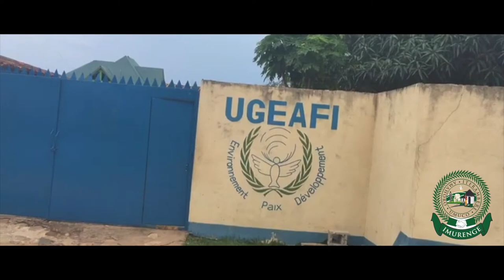Ishirahamwe UGEAFI ryubatse ikiraro ca Rwiko gihuza Gakenke na Minembwe...